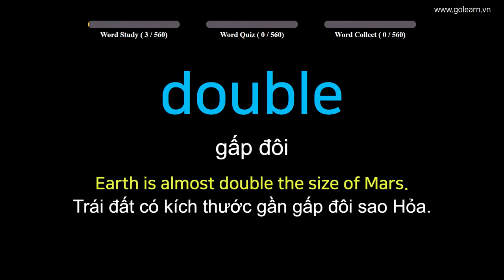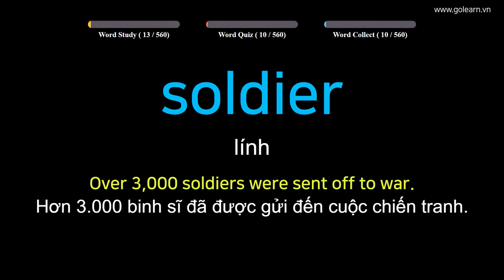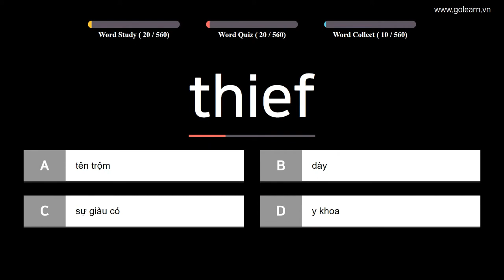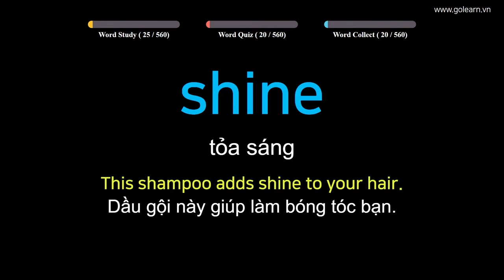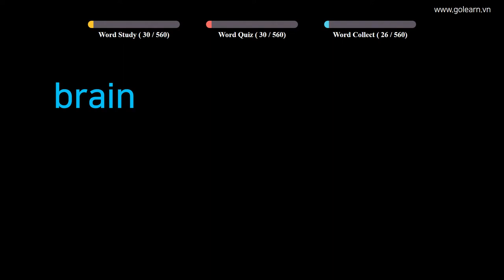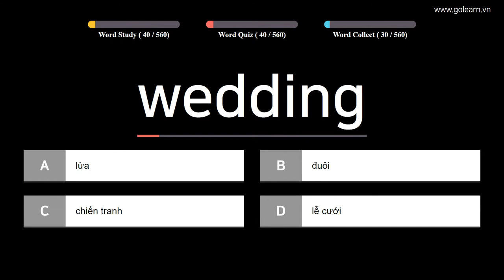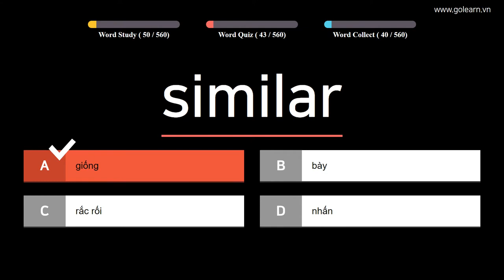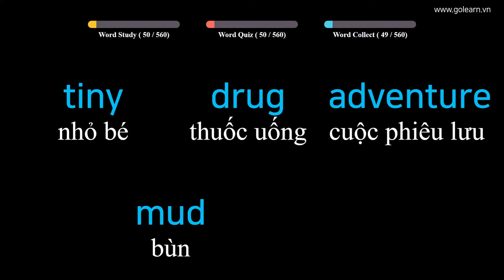English to Vietnamese Vocabulary Google Translate - PART 13